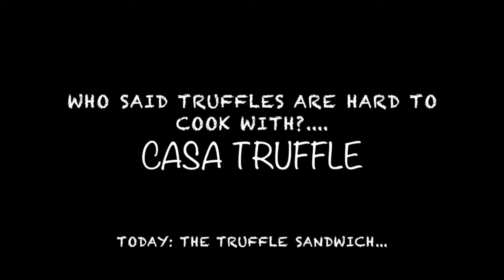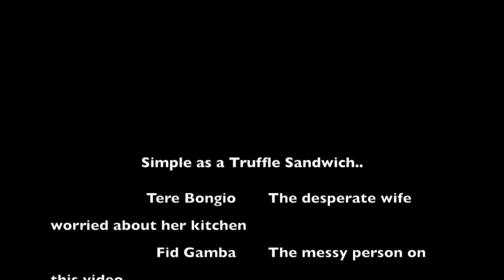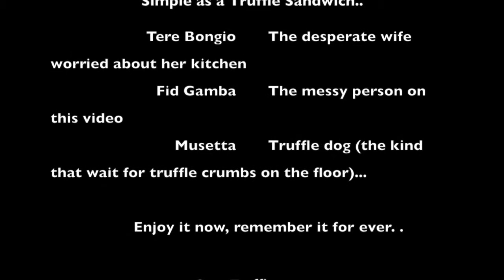Truffle Sandwich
A truffle is a subterranean fungus that grows wild in certain regions of the world during a season when the temperature and humidity are most suitable. (Kingdom: Fungus; family: Tuberaceae; class: Tuber). Most desirable, most exquisite truffles grow in certain regions of Europe, including Alba, Italy, and Burgundy, France.
We have sought out traditional family businesses with years of experience in creating authentic gastronomic specialties, which are available nowhere else in the world. Through these carefully nurtured relationships, we are able to provide direct access to these rare and highly sought-after products for the connoisseur and for the person who simply appreciates fine foods.